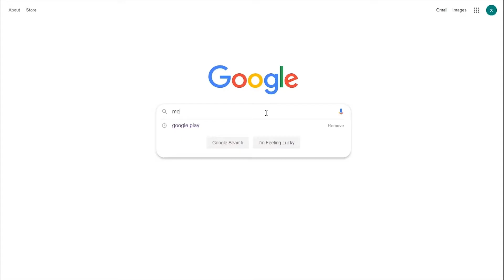殿堂級JRPG手遊最新作 【女神異聞錄：夜幕魅影】逍遙模擬器試玩